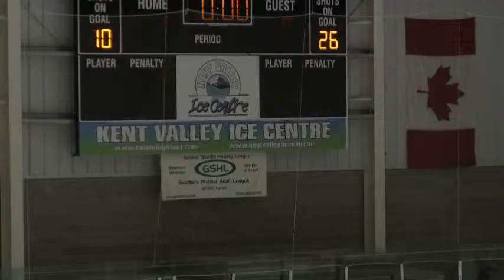07 3rd Period PJW U16AAA vs Kent Valley Selects U16AAA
3rd period of 1st exhibition game played 10/3/2015 between the Portland Jr Winterhawks U16AAA and the Kent Valley Selects U16AAA. Game played at the Kent Valley Ice Centre in Kent, WA.